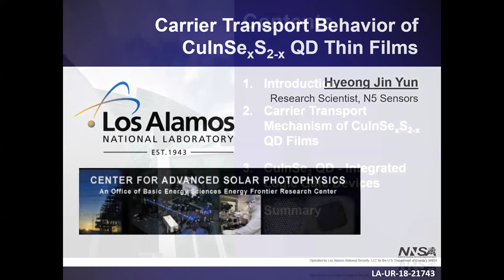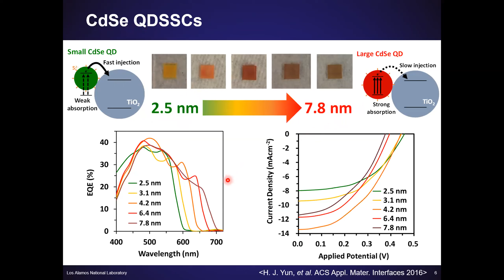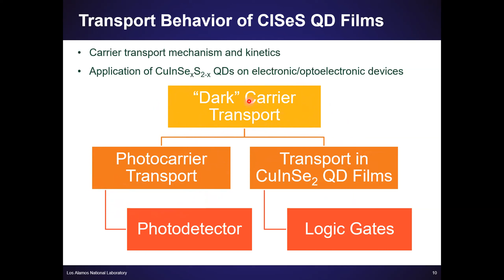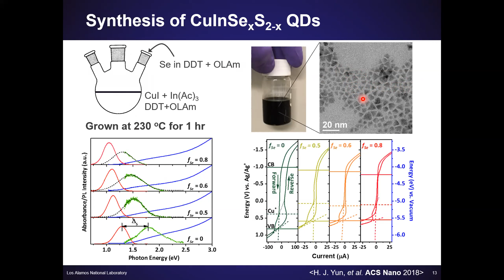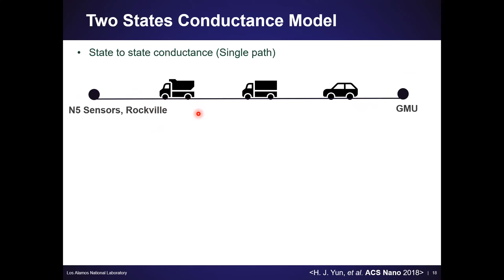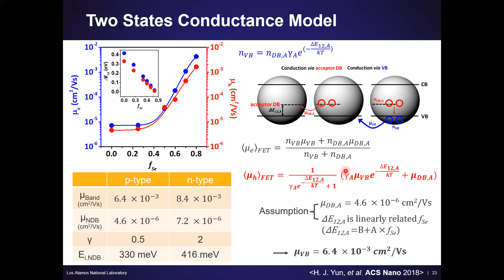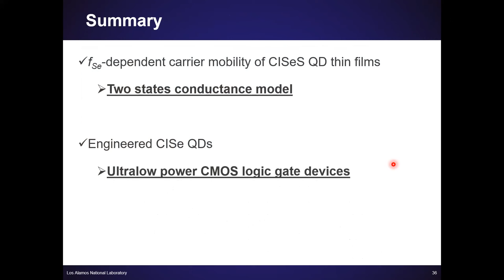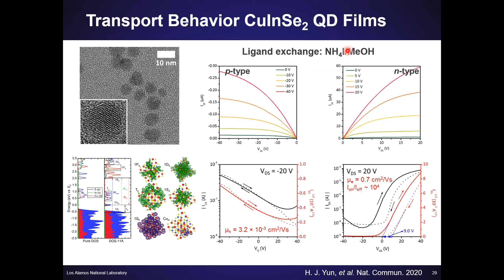Quantum materials and sensing (Livestream)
Quantum materials and sensing (Livestream) by Hyeong Jin Yun of N5 Sensors